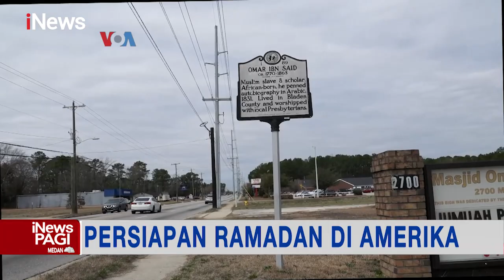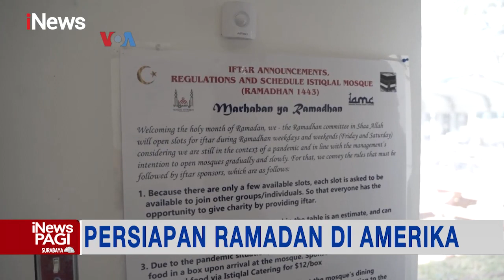Muslim Amerika Serikat Mulai Berpuasa Tanggal 2 April iNewsPagi 02/04